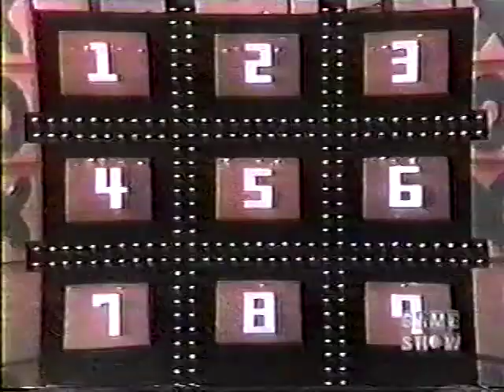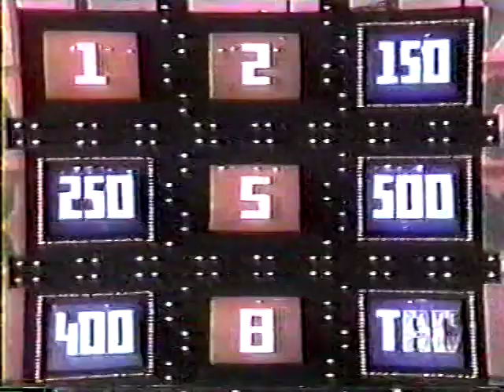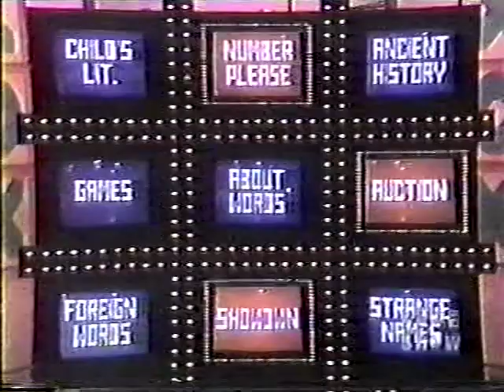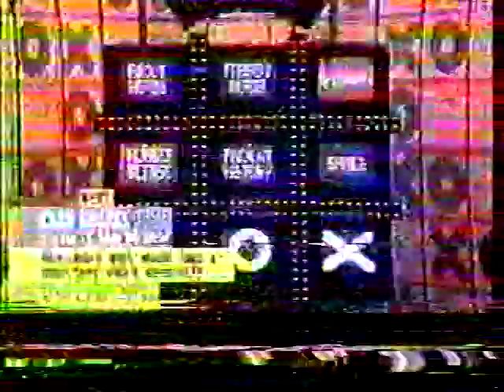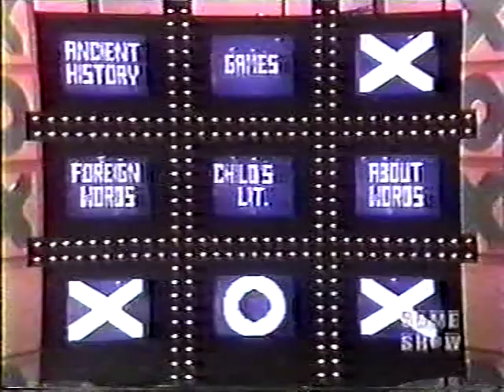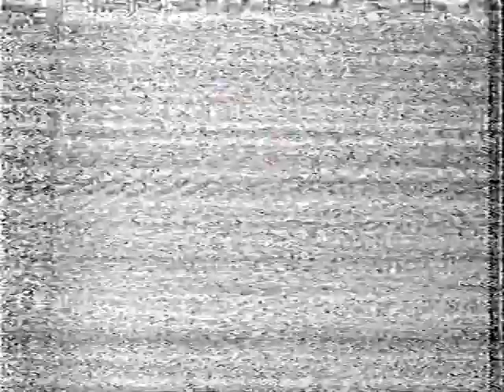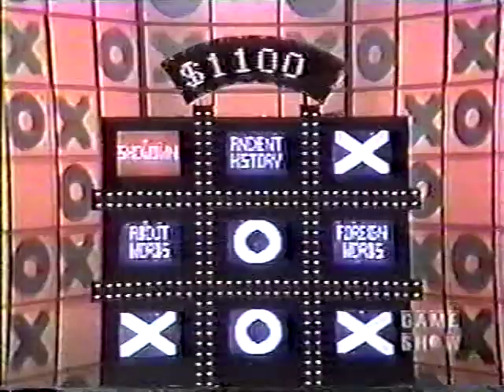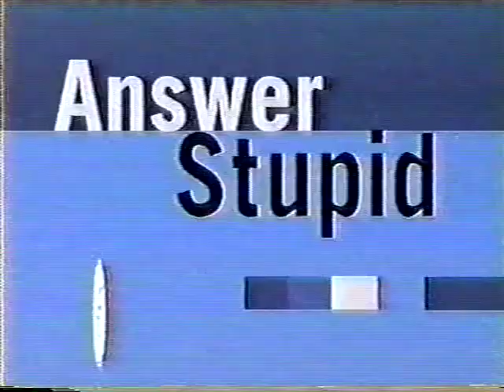Tic Tac Dough Ted @ $66,450 vs The Dragon